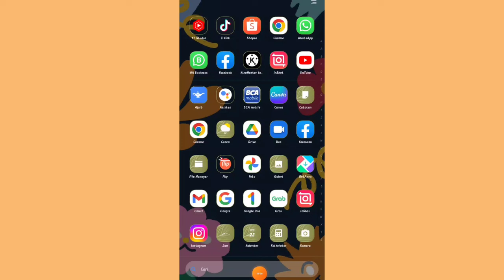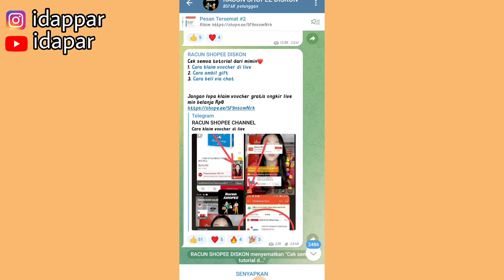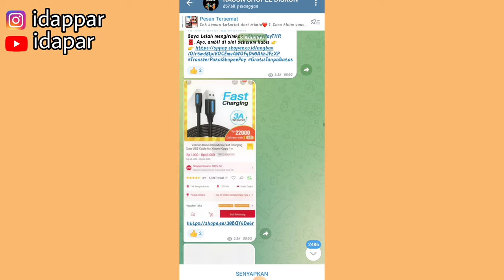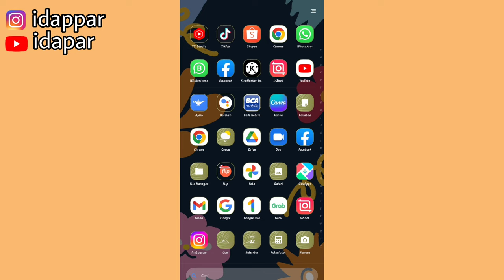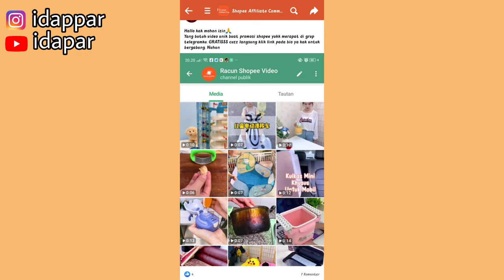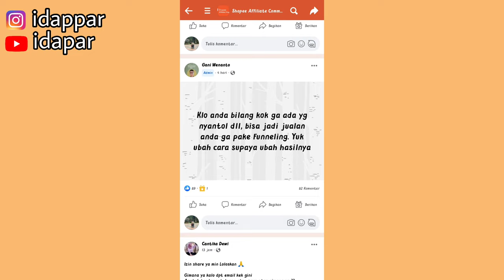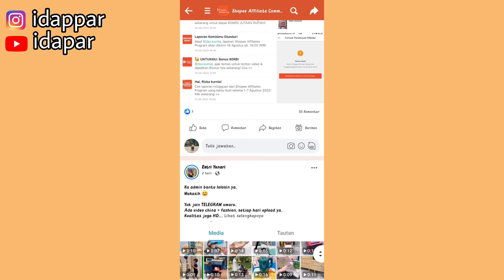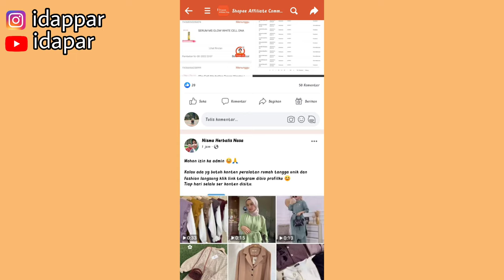COBAIN BUAT KOLAM SENDIRI UNTUK PROMOSI SHOPEE AFFILIATE | INI DIA TIPS SUPAYA ORANG MAU JOIN GRUP!!